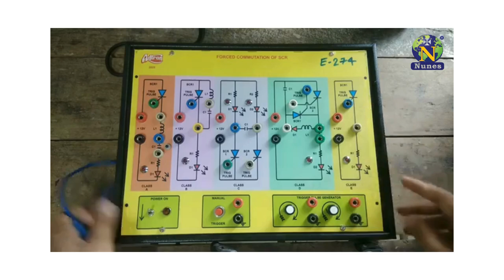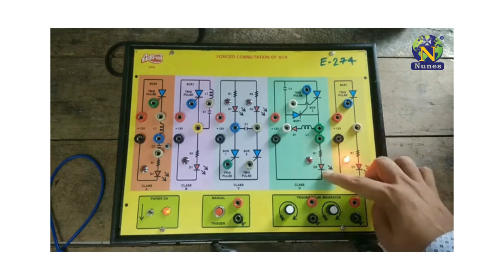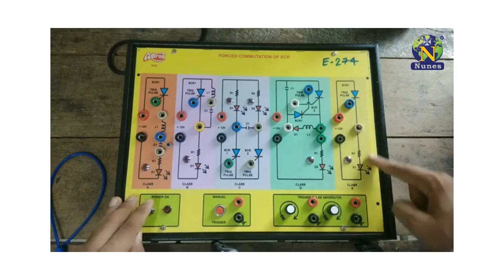Forced Commutation Of Scr Trainers